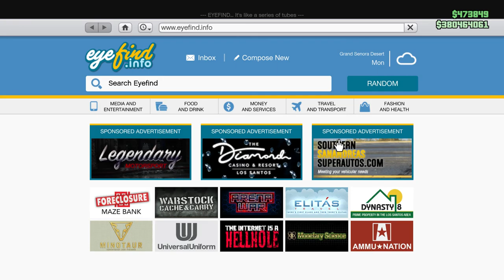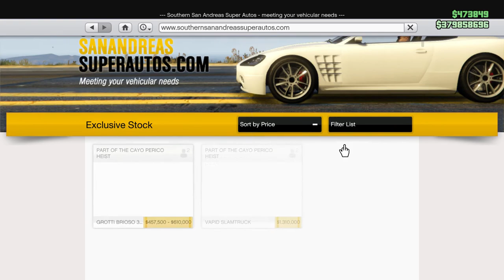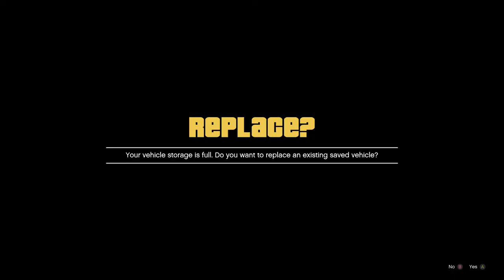CAR SHOWCASE DINKA SUGOI 4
The EASIEST & FASTEST Way To Find ALL Of The Peyote Plants In GTA 5 Online! (Play As An Animal)

GTA Online
Peyote Plant Locations: Weekly Update & Halloween Event Brings Back ALL 76 Peyote Cactus - But How To Find Them?

ABOUT
THANKS ANTHONY
Tags (ingnore)